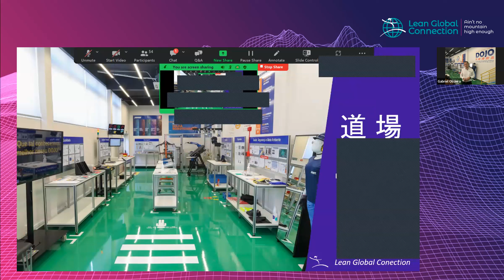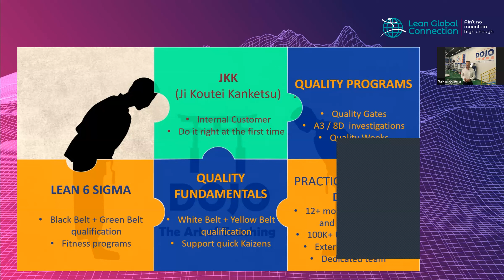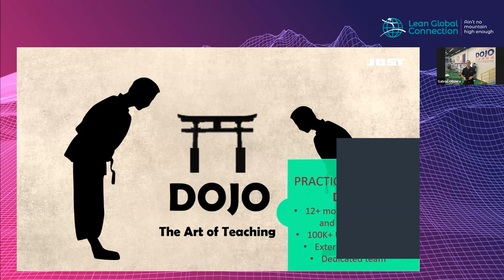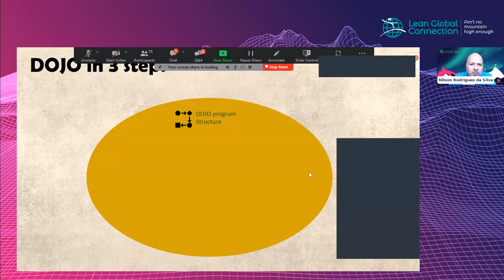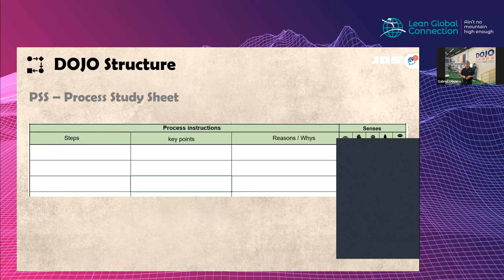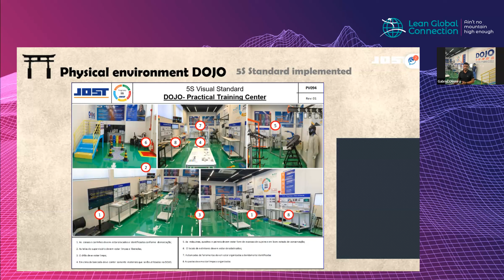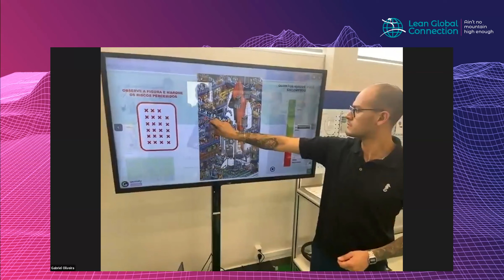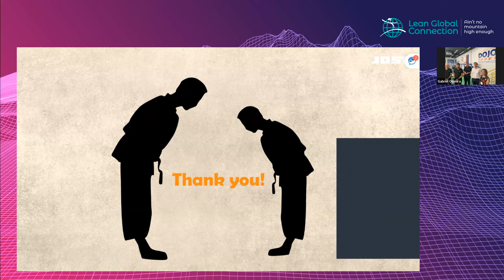Session Dojo the art of teaching